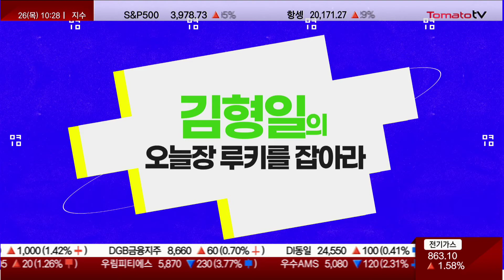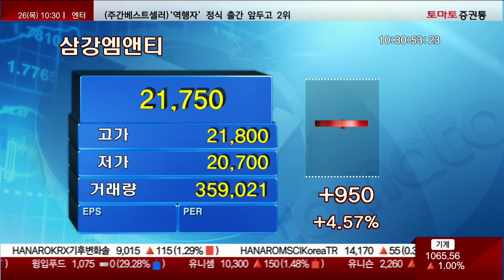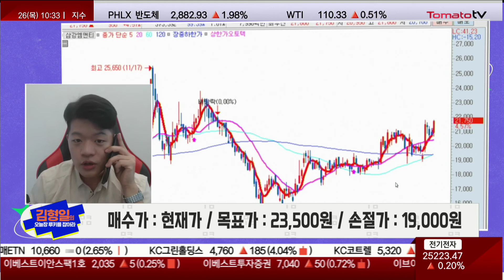미국 신재생에너지 본격 확대...하반기 실적 성장 기대 [김형일의 오늘장루키는? / 마켓 10]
김형일의 오늘장 루키를 잡아라 : 월~금 / 10:25~10:35

■ 오늘장 루키 종목 : 삼강엠앤티(100090)
· EU "녹색경제" 가속화...친환경 발전 수혜 기대
· 미국 신재생에너지 본격 확대...하반기 실적 성장 기대
· 해상풍력 지속 수주↑...어닝 서프라이즈 기대

■ 전일장 슈퍼루키 종목 리뷰 : 엔피(291230)
· 삼성전자, 미래 먹거리 "메타버스" 선정 수혜 기대
· 영상 기술 활용 온라인 BE 매출↑...성장 지속 기대
· 차세대 콘텐츠 제작 합작사 "YN C&S" 설립